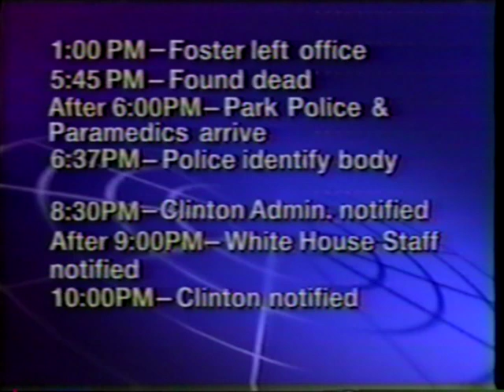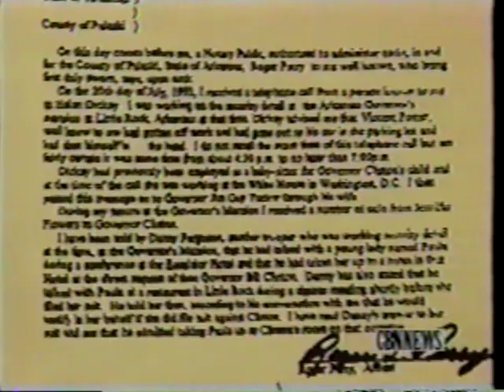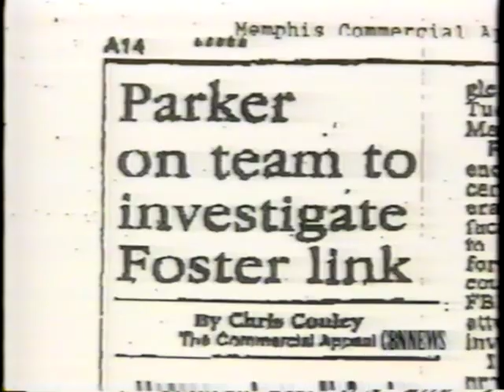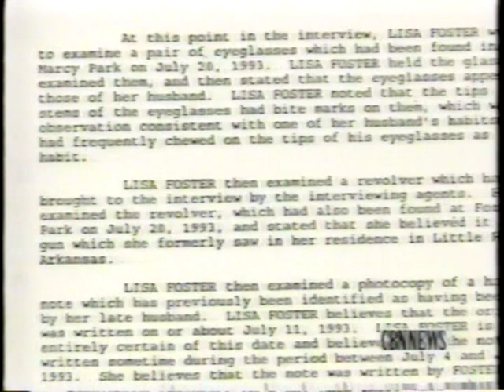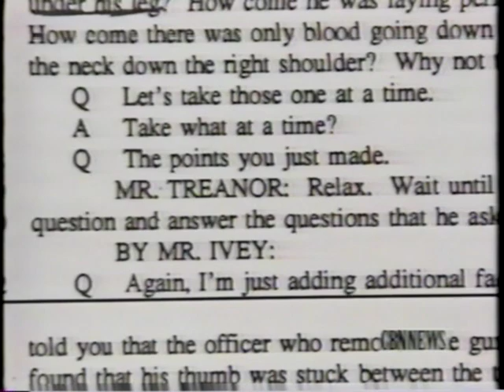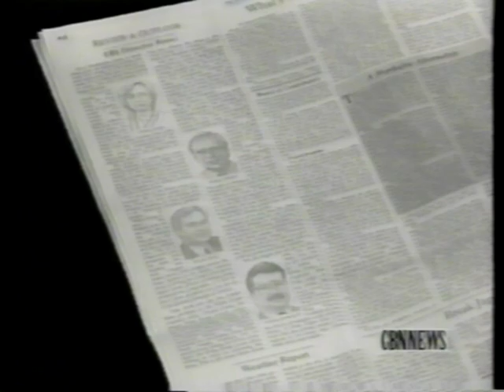Vincent Foster's Death the Facts part two.mpg